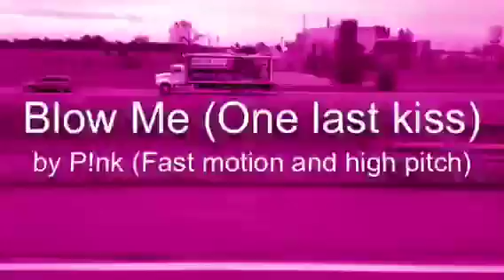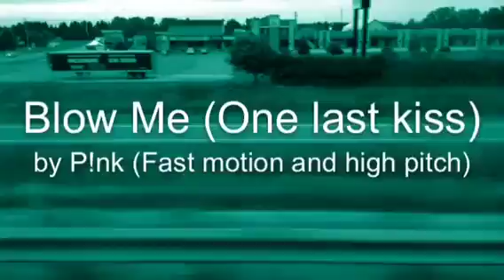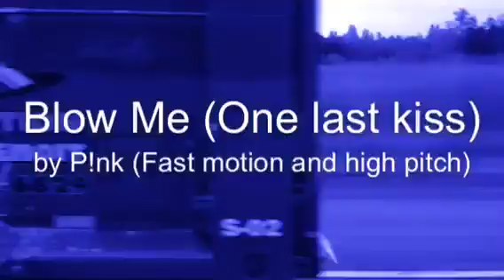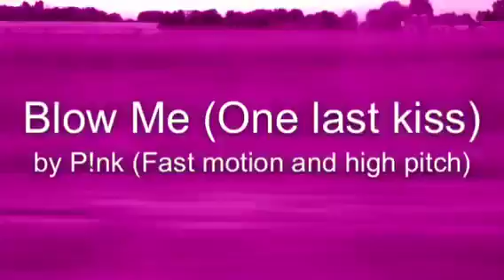P!nk - Blow Me (One last kiss) (Fast motion and high pitch)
There are a lot of new videos coming-out of fast motion and high pitch!

P.S. My parents are getting married!